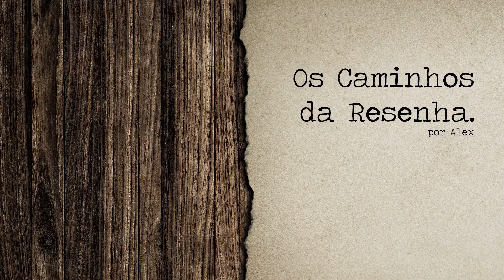Indicação de leitura e comentários sobre a obra de Isabel Allende "A Casa dos Espíritos"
A Casa dos Espíritos de Isabel Allende é um clássico da literatura Latino Americana vale demais a leitura!